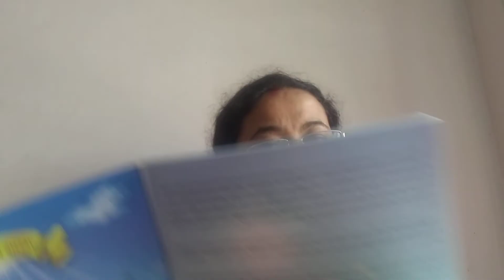STD 1, V EDU REVISION OF U T 1 SYLLABUS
Revision done